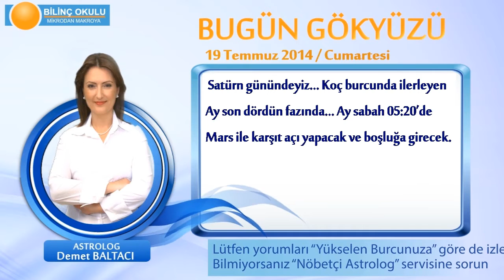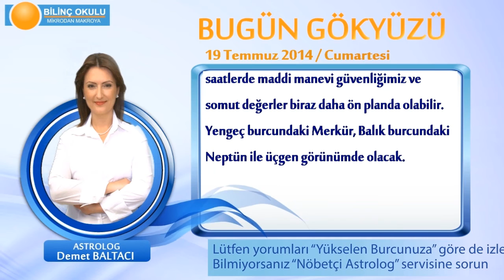YENGEÇ Burcu, GÜNLÜK Astroloji Yorumu,19 TEMMUZ 2014, Astrolog DEMET BALTACI Bilinç Okulu